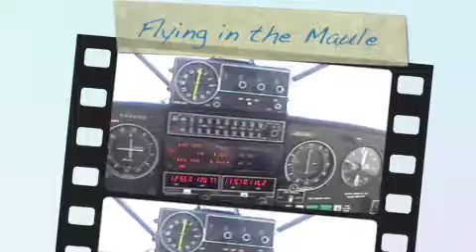Flying in the Maule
Flying over Sacramento CA. in Late May 2009 for evening photos of bridges and other landmarks around the Sacramento CA area